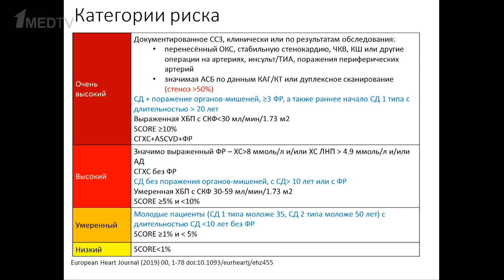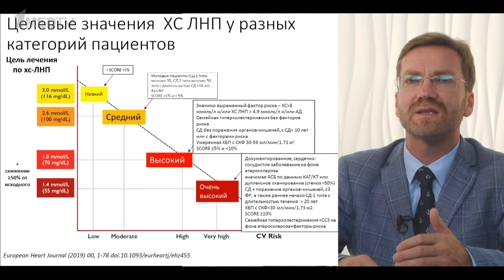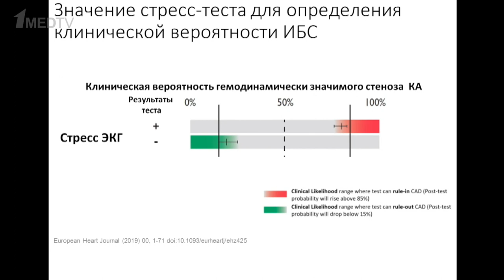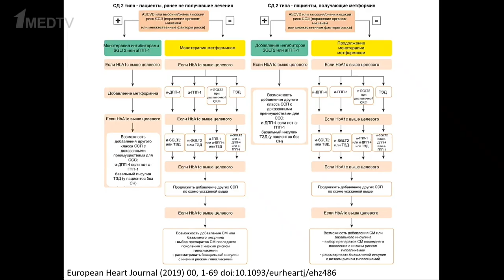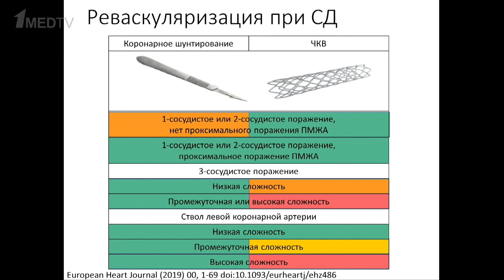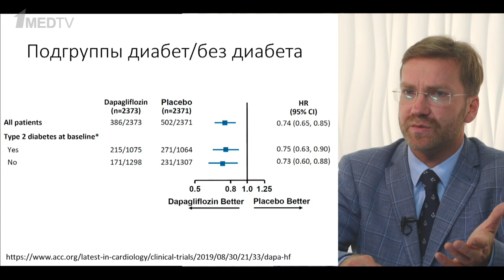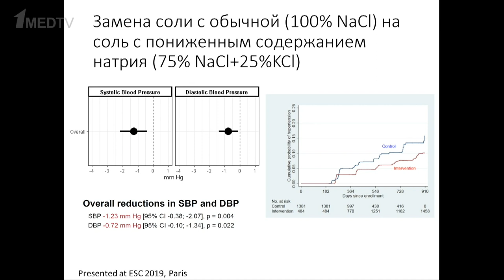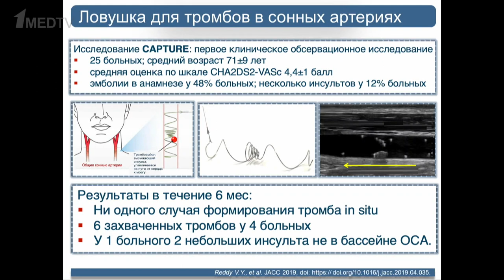КардиоZOOM. Выпуск 10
Информация предназначена только для специалистов сферы здравоохранения.

В этом выпуске:

кардиолог Антон Владимирович Родионов делится с нами самыми важными новостями последнего Конгресса ESC, а профессор Сергей Руджерович Гиляревский рассказывает о результатах многоцентрового проспективного обсервационного исследования CAPTURE.